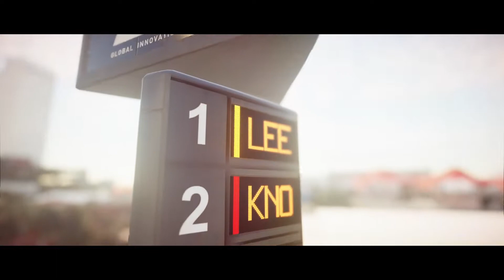Hitman 2 Miami: The Finish Line Mission Walkthrough Part 2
The Finish Line is the second mission in HITMAN™ 2 . It begins with Agent 47 being contracted to assassinate Robert Knox (CEO of Kronstadt Industries) and his daughter Sierra Knox.